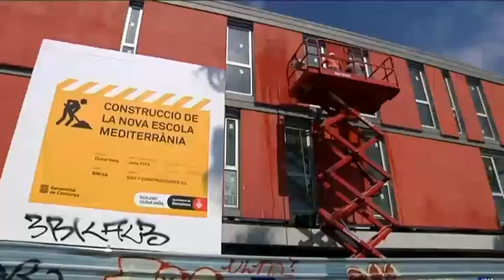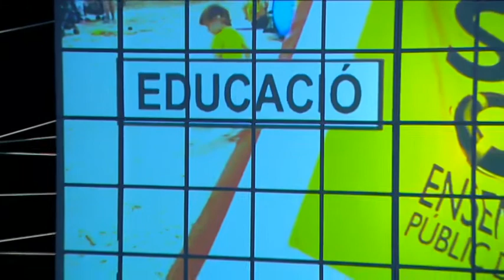Entrevista a l'alcalde Trias a BTV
27 de juliol de 2013 - Entrevista completa a l'alcalde de Barcelona Xavier Trias al programa 'Entrevista a l'alcalde' Barcelona Televisió (BTV) feta pel director d'informatius de BTV Xavier Muixí i diversos directors de diaris de Barcelona.